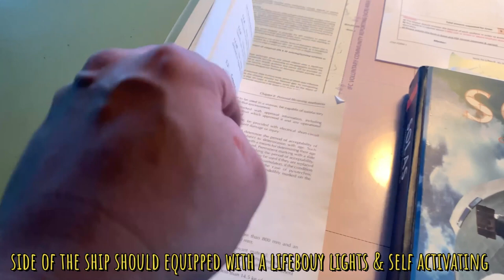How to renew the Grab lines of Man overboard (MOB) Lifebouy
As per Solas Requirements for Lifebouys, at least one lifebouy on each side of the ship should equipped with a lifebouys light & self activating smoke signals.
Man overboard Marker or MOB need to be attached to lifebouy weighing 4kg with lanyard.
when there is a man overboard emergency the lifebouy and man overboard marker must be released. the actions must be taken without any delay to save the life of the person who has fallen overboard.